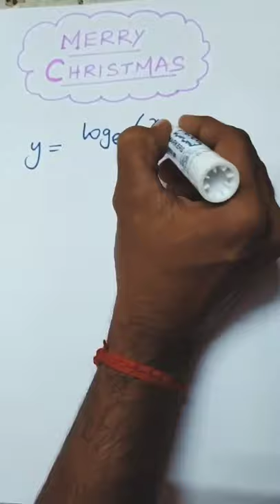Merry Christmas Math Equation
Expressing Christmas wishes through math equations